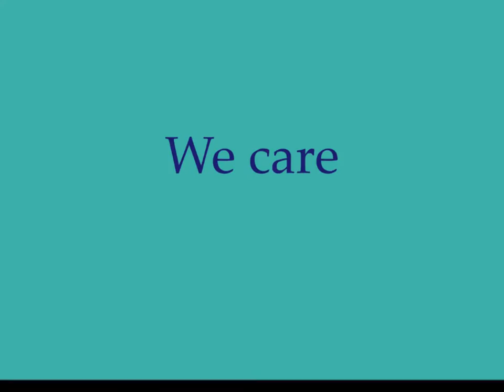Hillcrest Elementary School: The Movie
Welcome to Hillcrest Elementary School in beautiful Oak Harbor, Washington.